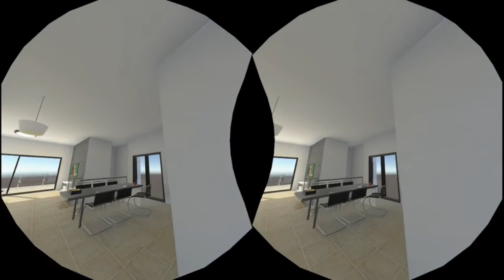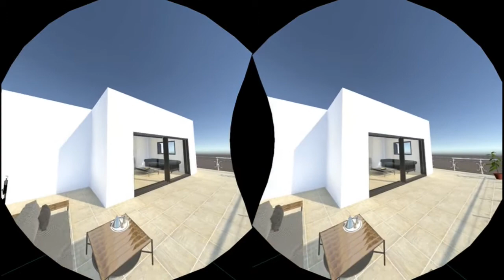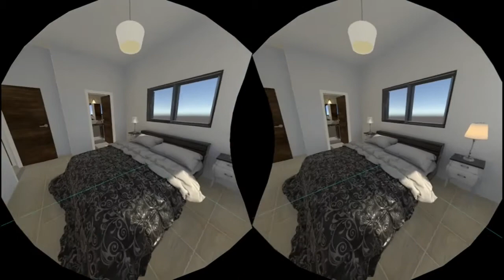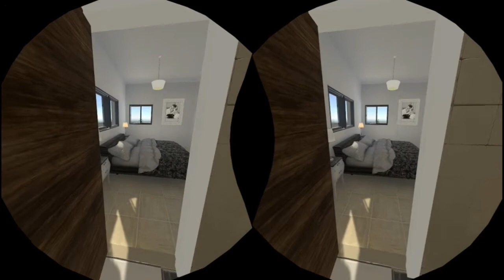Home VR video tour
Put Your VR Glasses, Headphones And Enjoy Your Tour.
Home VR Company is Specialized in making your dream house into a "living" model.